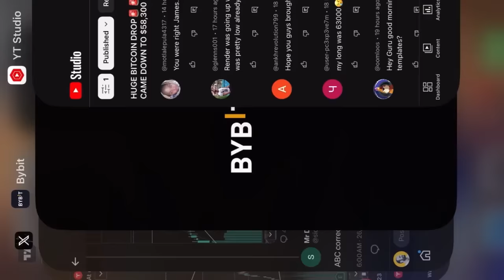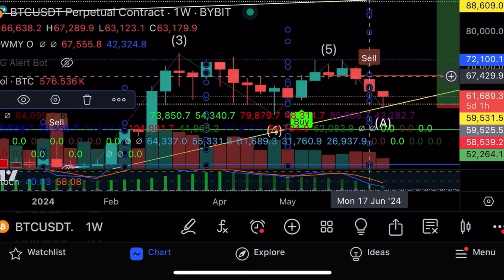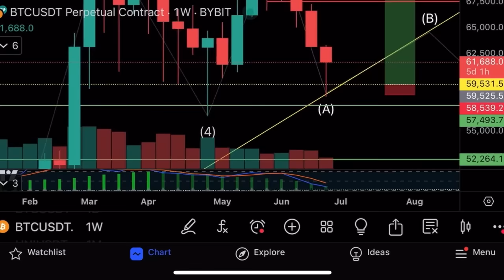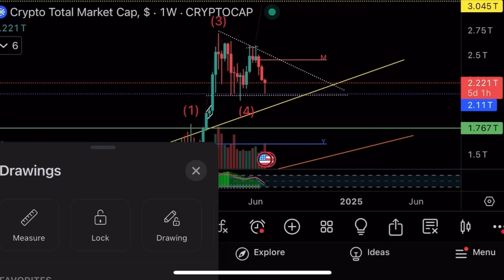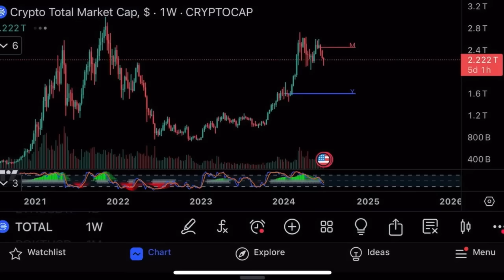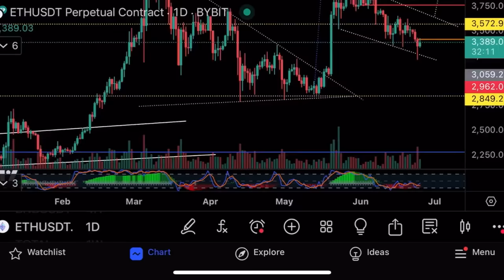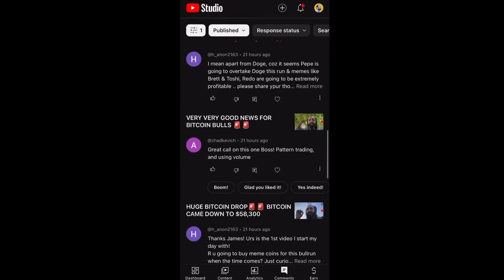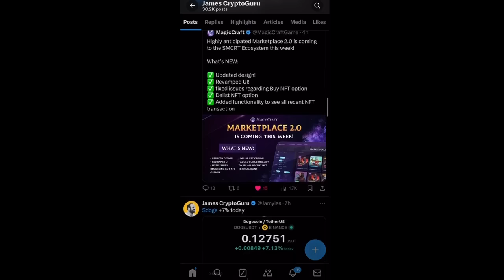Биткоин уйдет на $45284?⚠️Технический анализ